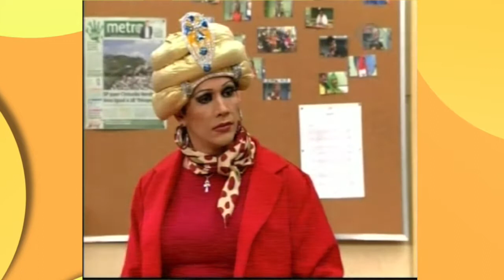NÓIA PINÓIA COM DIEGO VAREJON TRAVESTIDO DE MARCIA GOLDSCHMIDT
Nóia Pinóia se mete numa confusão ao passar pela maquina da verdade imposta por Marcia Goldschmidt